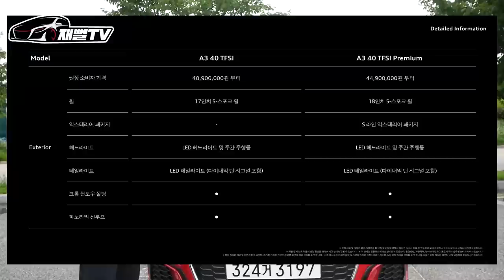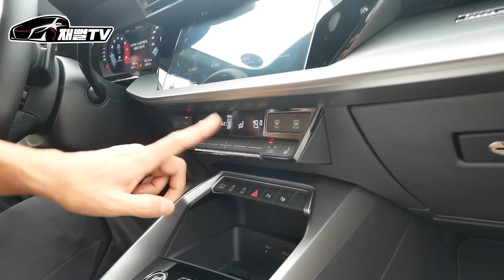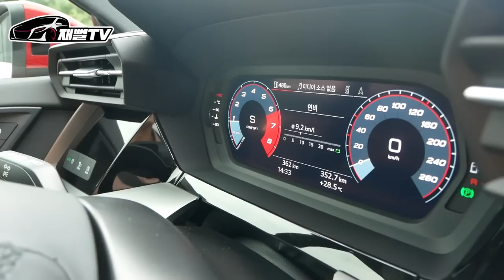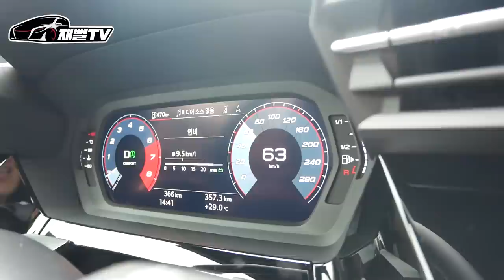카푸어 주목! 4천만원대 수입차 추천해드립니다. 디자인, 연비 장난아닌데? (A3 풀체인지 시승기)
아우디 A3 풀체인지 시승기
실내외 디자인, 연비 뭐하나 빠지는게 없네요
4천만원대 수입차 추천!

헤드업디스 플레이 없으신분들!
1. 마블 프리즘 차량용거치대 & 카포스 구매링크

2. 마블청소기 + 컴투게더 블랙 구매 링크